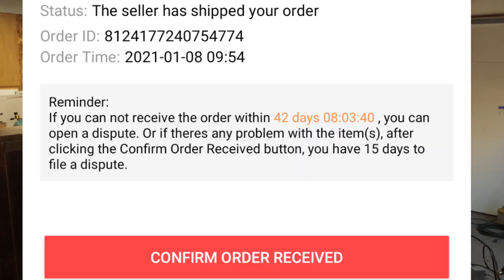AliExpress Ordering Experience - Lithium Battery Bank- DIY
How long does it take to ship Ali Express ? Ordering from china? Here is my experience ordering and receiving my new lithium battery bank Im building for the adventure van.

1000 watt Kettle
Nuwave Induction

Lipo 280ah cells
Victron Charger
Heltec Balancer